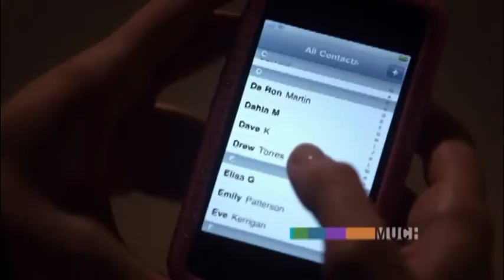Drew&Bianca Hollaback Girl